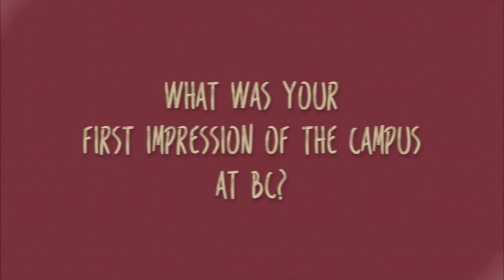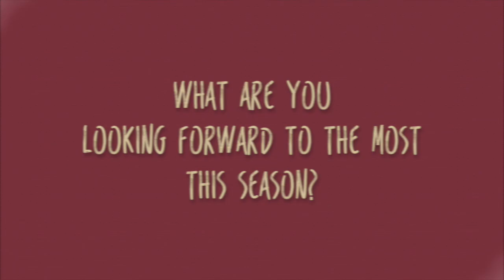Softball Full Count: Danielle Thomas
Freshman Danielle Thomas talks about her first impressions of the Boston College campus, how her teammates prepared her for the college game, her biggest strength and more as the Eagles prepare to take on Maryland in the season-opener tomorrow at 11:30 a.m.